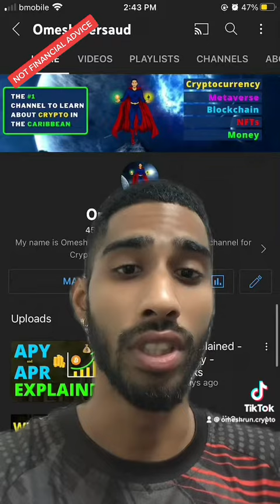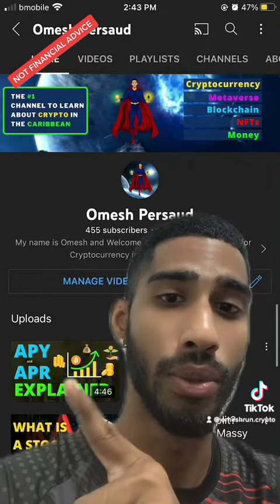How to Invest - $300/Monthly to get $1.8 Million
Is it this easy to become a millionaire?